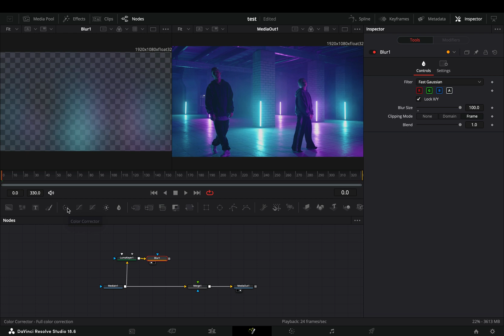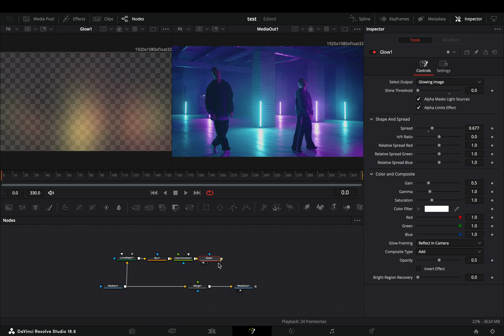How To Add Some Atmosphere To Your Clip | DaVinci Resolve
playing around with the luma keyer and the glow node to add some atmosphere.

You can send them here :

BTC : 1Ecg6F8UnFHnVxsKhbkecqtge11vBhqS5
ETH: 0xB643C1C8B6C75bcB3426F40f8514CB89Fc294abC